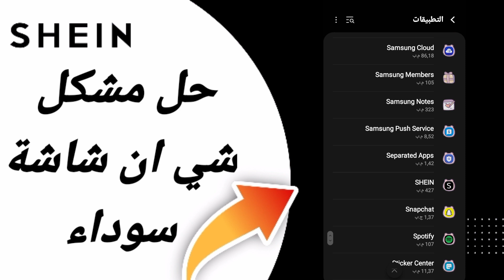كيفية حل مشكلة شي ان شاشة سوداء على تطبيق شي ان Shein 2024